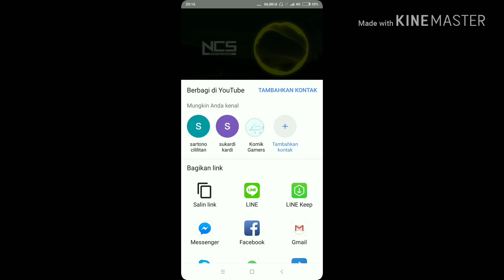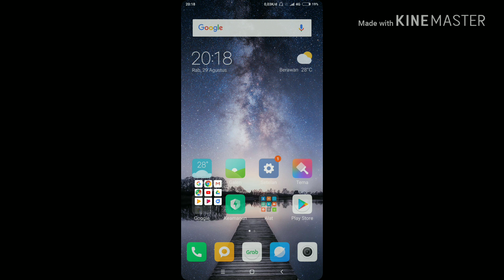GAMPANG CARA DOWNLOAD LAGU YOUTUBE MP3